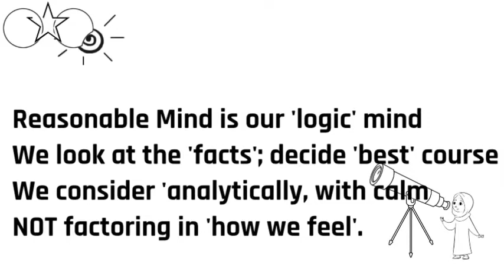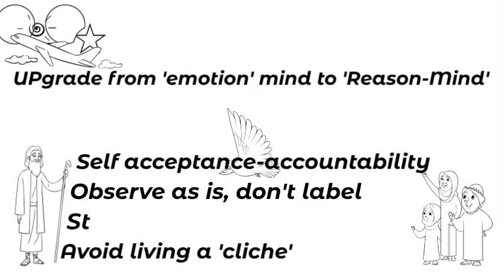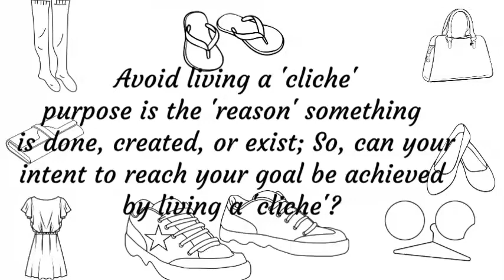UP*GRADE to Reason Mind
(Self acceptance/self confidence) =
You( message you give yourself)
+ (- message society gives you about you)
* (messages you get from the society).
How many problems can be solved from formula above?
1. Will your PURPOSE be achieved?
2. Is your intent FOCUSED daily?
Calculate your mental as you journey to a 'REASONable MIND'!

Anita H. (S7even)
Certified Peer Specialist
MCD, CPS 3/10/2020